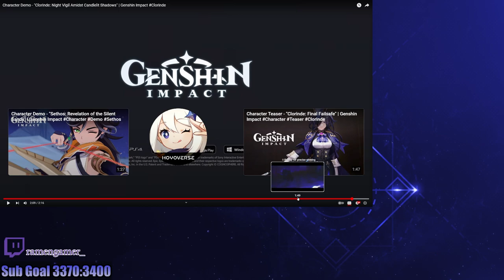Clorinde is Actually Hype - 'Night Vigil Amidst Candlelit Shadows' Reaction